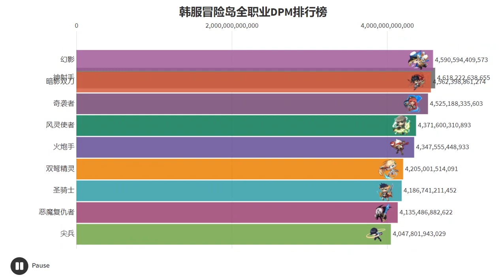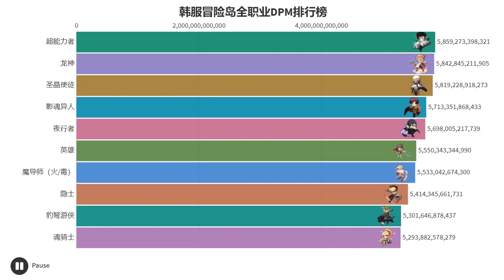KMS All Classes DPM Visualization